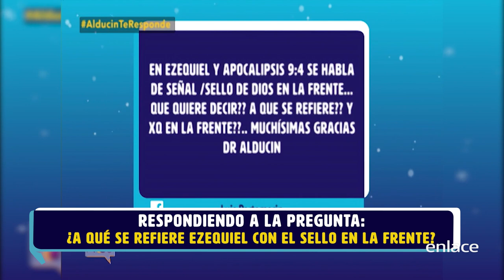¿Dónde quedó el Jardín del Edén? - Armando Alducin responde - Enlace TV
El este video, el pastor Armando Alducin responde a la pregunta que nos llega: ¿dónde quedó el Jardín del Edén después de que Dios sacó a Adán y Eva?
También surge la pregunta: si uno de los 2 de la pareja del matrimonio se convierte, y el otro no, ¿se tienen que separar?
También nos preguntan: en el libro de Ezequiel y Apocalipsis 9:4 se habla de señal, sello de Dios en la frente ¿qué quiere decir? ¿a qué se refiere? ¿por qué en la frente?
Y por último no s llega la pregunta: ¿por qué no prospero?
Escucha la respuesta del pastor Alducin